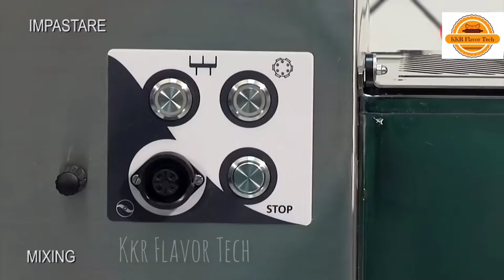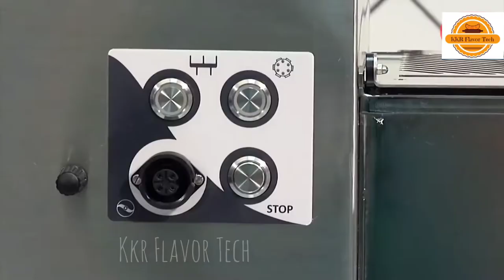Christmas ⛄🌲 Treat Making | Quick and Tasty ❤️😍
Food Industry Machines With Modern Production Process That Are At Another Level only at KKR Flavor Tech.

How do they make foods? Food Industry Machines. These short, concise videos will reveal the mysteries behind how everyday things happen.

 Latest Technology in the World : Modern Machines and Best Manufacturing Process

Best technology
Latest technology to invest into
Awesome technology
खाने की चीज़े बनाने वाली इन 8 मशीनों को देखने के लिए नसीब लगता है | Top 8 Food Industry Machines
Latest inventions

Aavin
Al Nassma Chocolate
Amira Nature Foods
Amul
Balaji Wafers
Banas Dairy
Bihar State Milk Co-operative Federation
Bikanervala
Bisk Farm
Bonn Group of Industries
Britannia Industries
BTW
Cafe Coffee Day
Candico
Creambell
Dabur
Dudhsagar Dairy
Everest Spices
Faasos
The Grand Sweets and Snacks
Hatsun Agro Product
Haldiram's
Heritage Foods
Idhayam
ITC Limited
Jubilant FoodWorks
Karachi Bakery
Karnataka Milk Federation
Kerala Co-operative Milk Marketing Federation
Kerala Solvent Extractions
KS Oils
Mahashian Di Hatti
Manpasand Beverages
Marico
Mavalli Tiffin Room
Meat Products of India
Milk Mantra
Monginis
Morarka Organic
Mother Dairy
MTR Foods
Orissa State Cooperative Milk Producers' Federation
Parle Agro
Parle Products
Patanjali Ayurved
Pulla Reddy Sweets
Punjabi Chandu Halwai Karachiwala
Rajesh Masala
REI Agro Limited
Ruchi Soya
Shanthi Feeds
Skylark Group
Sri Krishna Sweets
Suguna Foods
Suminter India Organics
Tata Coffee
Tata Starbucks
Tata Consumer Products
Tasty Bite
Vadilal
Varun Beverages
MSME Sector
Which machines to buy
Which machines should I invest in ?
How to setup food manufacturing business ?
DMART
Food Industry
FMCG
ITC
Croissant
Croissant making in France
Hot dog making process
KKR Flavor tech
Bread Fillings
Lays
Kurkure
Pasta Making
How to make pasta
Macroni making
How to make macroni
Best macroni making
Sardines Packaging
Fish packaging
How to make bacon sandwiches
Bulk Bacon Slicy
Bulk Bacon Slicing
How bacons are prepared
Best fishes
How to make fish easily
Pisiculture
 Aquaculture
IPO
BSE IPO
NYkaa IPO
EGGS
How to make eggs
Eggs farming
Egg meal
Egg breakfast
Best breakfast ideas
How to prepare meal ?
Anda pav
Anda bhajji
Colgate
Gillte
Marico
Parle G
Marico
Bajaj
Hershey
MTR Foods
Patanjali Products
Ruchi Soya IPO
FMCG Companies IPO
Balaji Wafers
Yellow Diamond company
Diamond chips
Pineapple Juice
How to peel Pineapple
How to make Pineapple juice
Soothing and Calming music

Dabur
P&G
Donuts Making
Dunkin Donuts
How are Donuts Made
Donuts Making Process
Factory food process
 Manufacturing food in bulk
How to make onion rings
Onion Rings snack
Pyaaz ke paratha
Kanda Batata
Pyaaz ke pakode kaise banayein
Onion pakoda making process